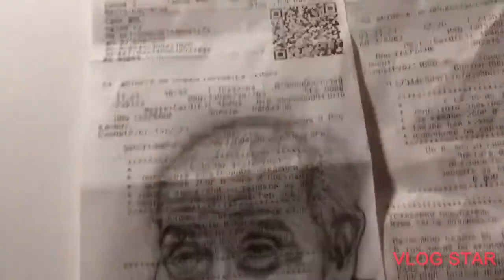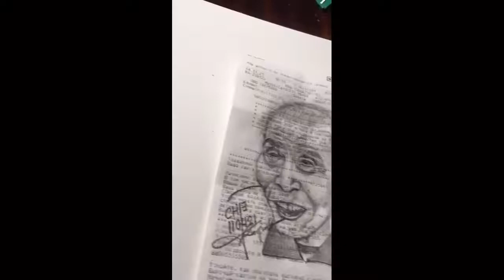Artodeath#3 Gi Hun#Player(456) Freehand ni BERTO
Art for fun!
Free hand
Enjoy my process